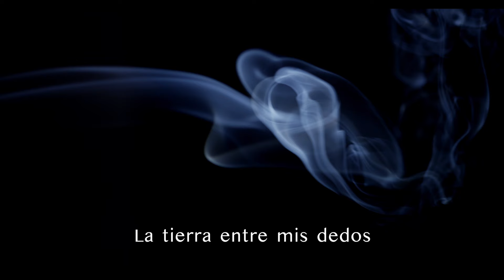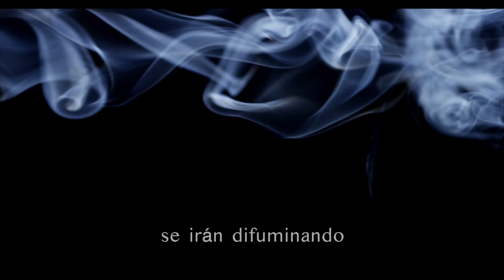Incluso esto pasará (lyric video) - Daniel Cros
🎈 Déjate llevar por este bolero de lo efímero: Será que todo es pura fantasía!

💿 La canción forma parte del CD: "Sed de Viaje" (Rosazul, 2019).

🎺 Músicos:
Daniel Cros: voz, guitarra
Silvia Penide: voz
Óscar Fanega: bajo eléctrico
Papa Orbe Ortiz: tres
Abel Herrera “Gitano”: trompeta
Yoan Sánchez: percusión
Armando Suárez: trombón

Grabado en el Estudi Rosazul, 2018
Mezclado por Jan Valls
Masterizado por Xavier Lek

🎥  Images provided by @Mitch Martinez

🖊 Letra de la canción:
Letra "Incluso esto pasará"

El canto de los grillos
El ulular del viento
La sombra del olivo
Un mirlo sobre el leño

La lluvia incesante
Los brotes en el huerto
Las rosas que se abren
La tierra entre mis dedos

Incluso esto pasará
Eterno como parecía
Incluso esto pasará
Será que todo es pura fantasía

Mi playa favorita
Mi sueño de verano
Mi azul melancolía
Mi chocolate blanco

Las horas y el silencio
Las nubes y el helado
Un hombre con sombrero
Mi examen aprobado

Incluso esto pasará
Eterno como parecía
Incluso esto pasará

El eco de estos versos
El humo del cigarro
La luz de este momento
Se irán difuminando

Incluso esto pasará
Eterno como parecía
Incluso esto pasará